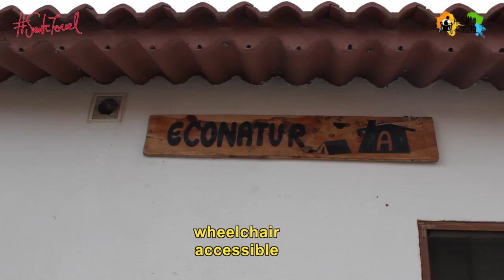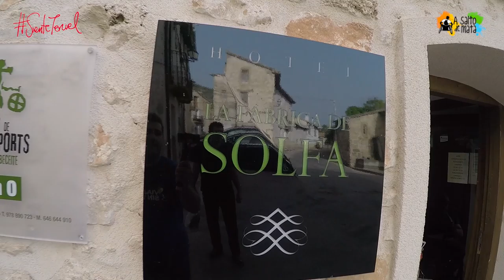Hotels in region Teruel with wheelchair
We share 12 hotels in the province of Teruel accessible with wheelchair and checked by me personally.

Also in the blog you can access my reviews on trip advisor, emotional hotel videos and more data will facilitate the stay. I also attached two videos of things you can see and do in the province of Teruel.

Thanks for joining me on this trip.